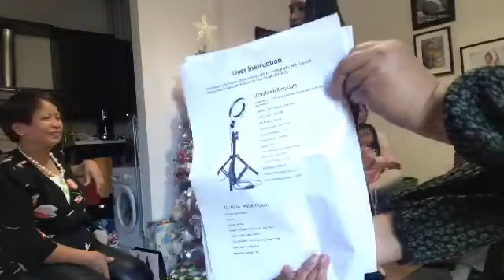SIMPLE LIFE IN ITALY: PAANO KAMI NAGCELEBRATE NG PASKO SA ITALIA(Excited sila sa mga regalo)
Hi mga amore! I just want to share with you guys how we spend our Christmas in Italy..Thank you for watching and i hope u enjoy my family vlog.. If you like this video pls subscribe,like and comment and click the notification bell for the updates.. Godbless and Belated Merry Christmas..